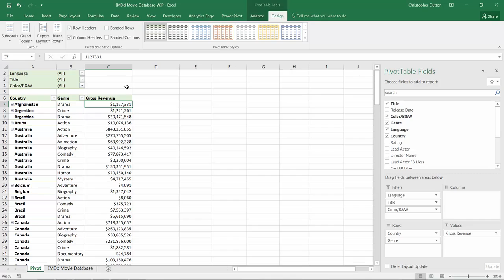#14 Customizing Headers and Labels - Pivot Tables Excel Tutorial